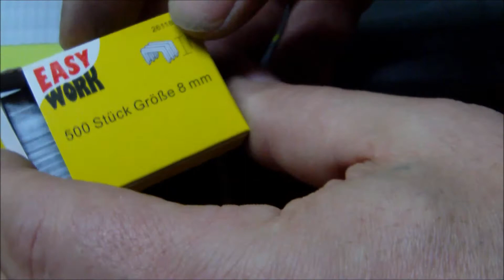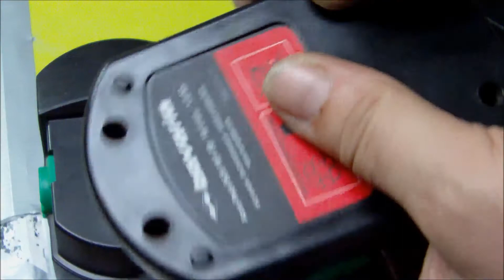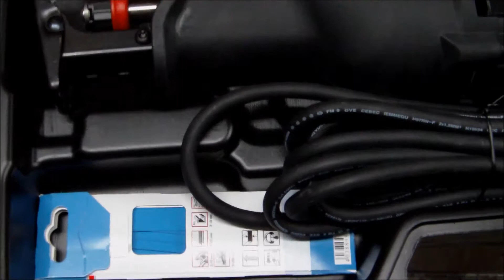000019 E Robimy Softbox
000019 E Robimy Softbox . Nerwowy dzień :)

Die Videoinhalte sind nach bestem Wissen und so ausführlich wie nur möglich gemacht und wurden nur zu Informations- und Erklärungszwecken zur Verfügung gestellt. Der Kanal und die daran beteiligen Personen geben ausdrücklich keine Zusicherungen oder Garantien in Bezug auf die Genauigkeit, Anwendbarkeit, Eignung oder Vollständigkeit der Videoinhalte ab. Hier wird nichts garantiert, weder die Leistung, Effektivität oder Anwendbarkeit von Reparaturen, die in Videoinhalten aufgeführt oder verlinkt sind.

Die Videoinhalte sind nicht als Ersatz für professionelle Beratung, Diagnose oder Reparaturen gedacht. Wenden Sie sich bei Unklarheiten oder Fragen immer an Ihre Fachwerkstatt oder eine andere qualifizierte Fachkraft. Missachten Sie niemals die professionelle fachliche Beratung wegen etwas, das Sie in einem Video gelesen oder gesehen haben und nicht verstehen.

Der Kanal und alle daran Beteiligten, lehnen hiermit jegliche Haftung gegenüber einer Partei für direkte, indirekte, stillschweigende, strafrechtliche, spezielle, zufällige oder andere Folgeschäden ab, die sich direkt oder indirekt aus der Nutzung der Videoinhalte ergeben, die so wie sie bereitgestellt werden, ohne Gewährleistungen sind.
Die in den Videoinhalten verwendeten Markennamen, sind Eigentum der Rechteinhaber. Sie werden hier nur verwendet, um Herkunft und Qualität bei der Reparatur zu beschreiben.